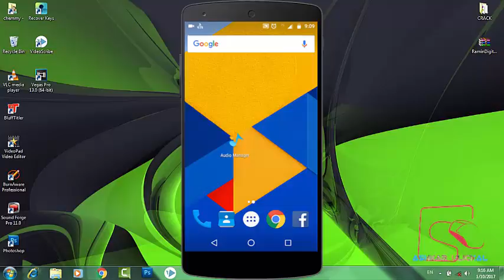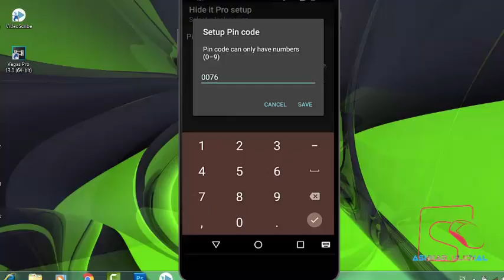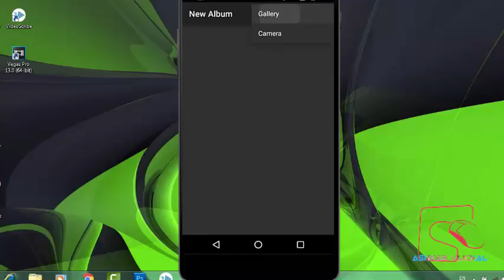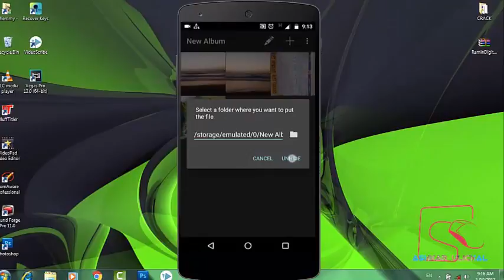How to hide your gallery with audio manager